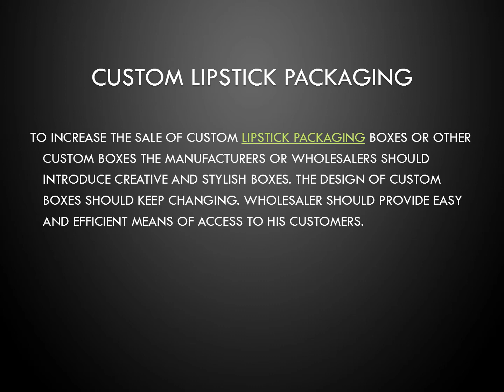Custom Lipstick Packaging | Lipstick Packaging Boxes | Cute Lipstick Boxes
To increase the sale of Custom Lipstick Packaging boxes or other custom boxes the manufacturers or wholesalers should introduce creative and stylish boxes. The design of custom boxes should keep changing. Wholesaler should provide easy and efficient means of access to his customers.